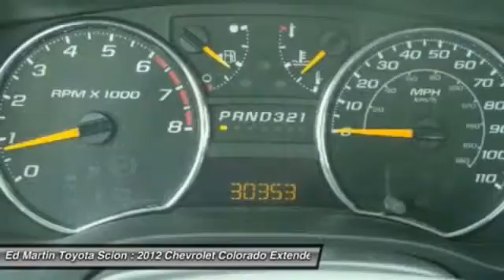2012 Chevrolet Colorado 683877A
2012 CHEVROLET COLORADO Anderson, IN
Stock# 683877A

ONE OWNER!! TRADED IN HERE ON A NEW TOYOTA!! Red Hot! Truly the cleanest Colorado around! This thing is truly like new! Extended Cab! Thank you for taking the time to look at this gorgeous 2012 Chevrolet Colorado. Automatic nicely equipped!! This terrific Chevrolet is one of the most sought after used vehicles on the market because it NEVER lets owners down.